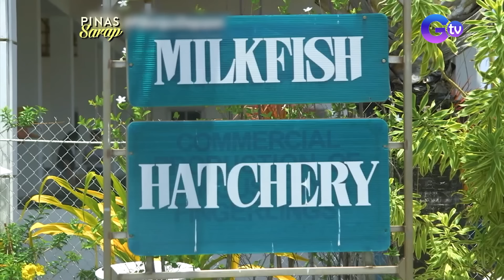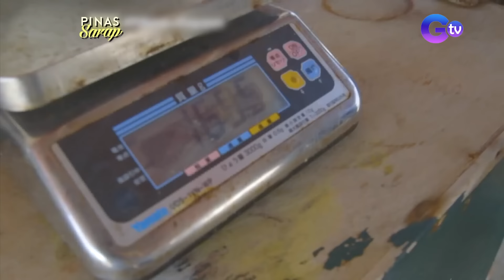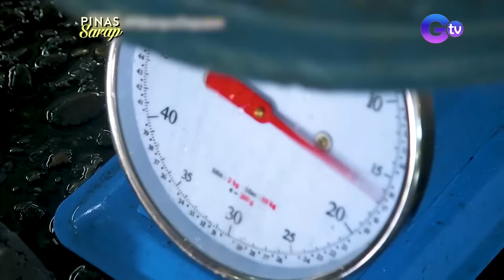Kara David, aalamin ang proseso ng pagpaparami ng bangus sa Pilipinas | Pinas Sarap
Samahan si Kara David na alamin ang paraan at proseso ng pagpaparami ng bangus. Panoorin ang video.

Watch ‘Pinas Sarap' every Saturday, 6:15 PM on GTV. for our full episodes.